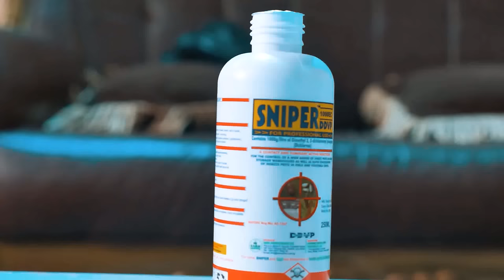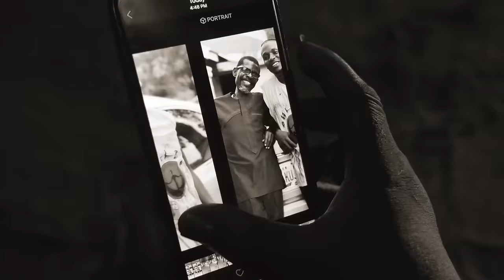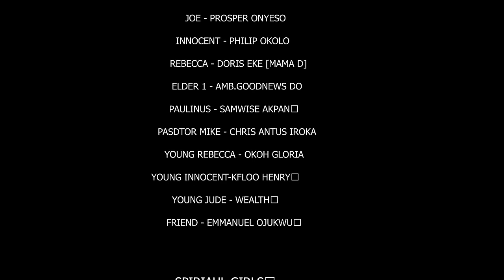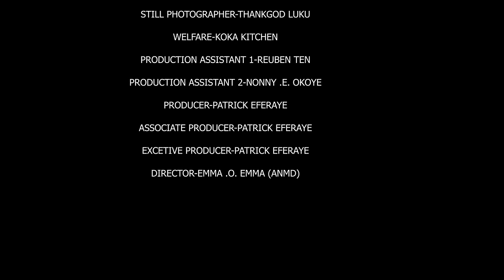I Beg You To Watch This Touching Movie Of A Powerful Little Girl (REGINA DANIELS) -Nigerian Movies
Sonia and Joe are so much in love, their love took another turn when it is time to get married. Watch how it all played out.

FirstClassTV#nigerianmovies#CANADA#JAMAICA#USA#UK#TRINIDADANDTOBAGO#africannigerianlatestmovies#ruthkadiri247#mauricesamtv